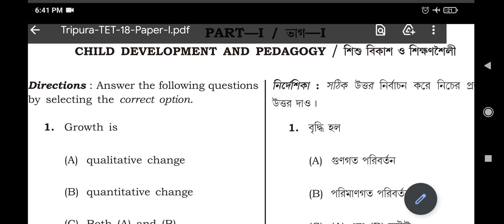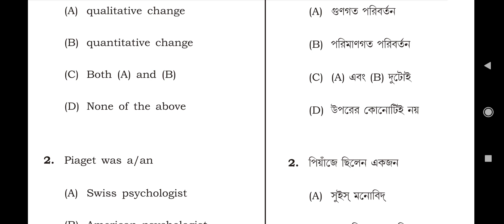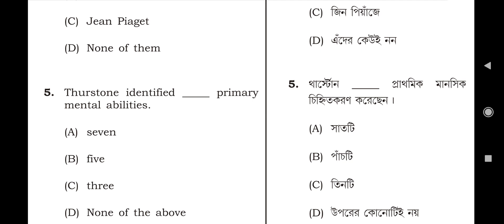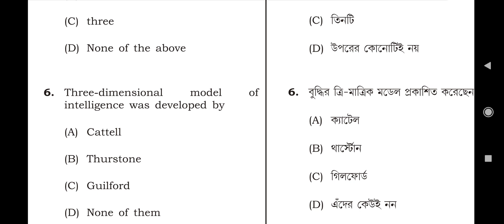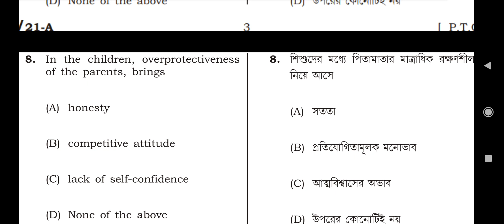Child Development and pedagogy mcq for Tripura tet 2023 / @T-tet / CTET/ATET/WB TET/KVS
For Tripura TET 2023 and other competitive exam